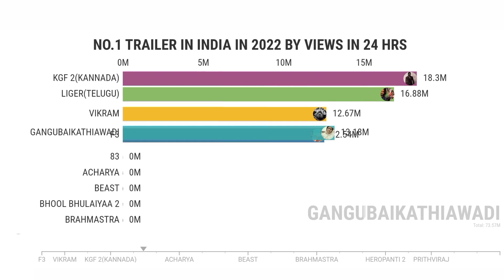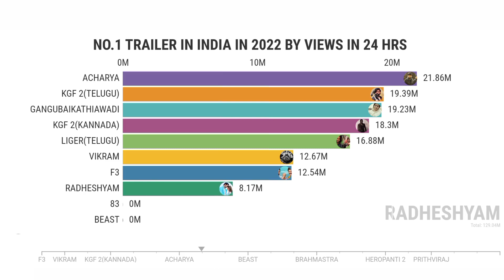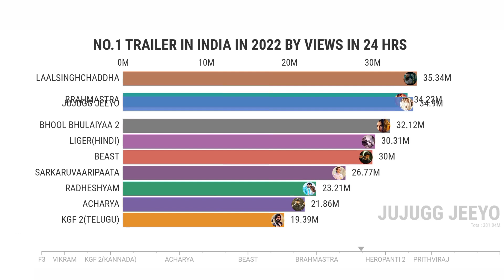Top 10 Movie Trailers in India in 2022 | Liger | Suriya | Kgf 2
Top 10 movie trailers in India in 2022
Most viewed trailer in India in 24 hours
Highest grossing Indian movies
Highest grossing Indian movies in 2022
No 1 movie in India
KGF2 Vs RRR Vs Bahubali